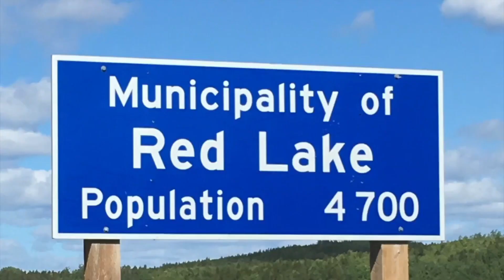Small Town Vegan Intro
Do you live in a small town and need tips on how to thrive as a vegan in your small town? I am an oddball in a land of hunters, fishermen and omnivores. I find ways to survive & thrive in the middle of the woods as a vegan and you can too.